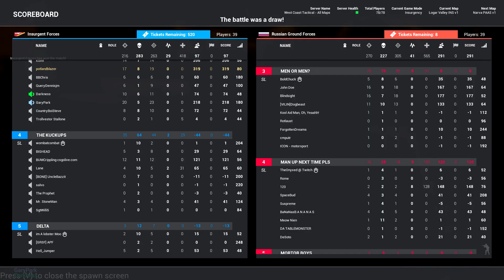Squad V11 Gameplay - Insurgents defeat Russian Invaders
Squad is an FPS game with a heavy emphasis on combined arms, tactics, and teamwork. Matches consist of 40 vs 40 multiplayer combat where every action and resource will be created by the players themselves. It's being developed with inspiration from the Project Reality mod for Battlefield 2 and with some of the original modders from that project on the development team.